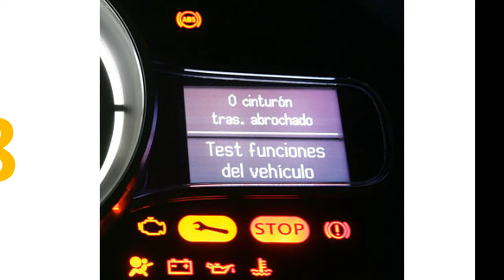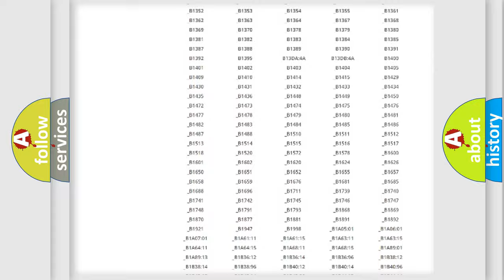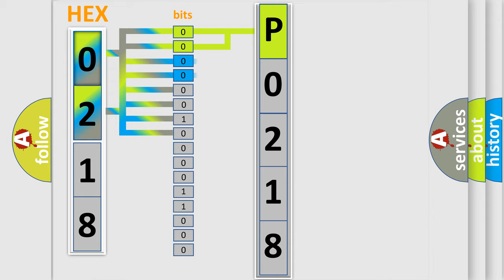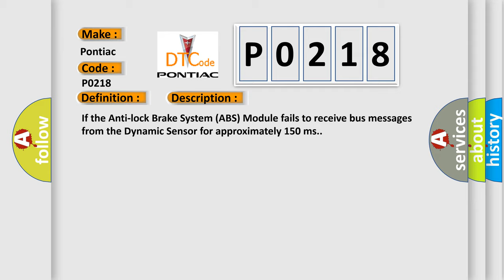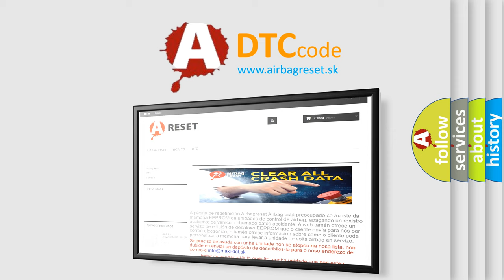DTC Pontiac P0218 Short Explanation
Contents:
0:21 Basic DTC analysis according to OBD2 protocol standard.
1:48 Insight into programming
2:58 A diagnostically understandable description of the Diagnostic Trouble Code
3:05 Basic error definition

Make:
Pontiac
Code:
P0218
Definition:
ESP CAN C Bus Performance - Bus Off
Description:
If the Anti-lock Brake System (ABS) Module fails to receive bus messages from the Dynamic Sensor for approximately 150 ms.
Cause:
CAN B OR CAN C BUS CIRCUITS OPEN OR SHORTEDDTCS RELATED TO BATTERY VOLTAGE, IGNITION, OR VIN MESSAGESMODULE THAT SET THIS DTC